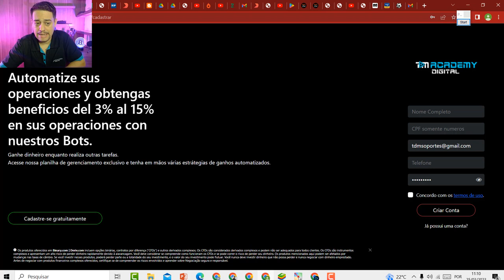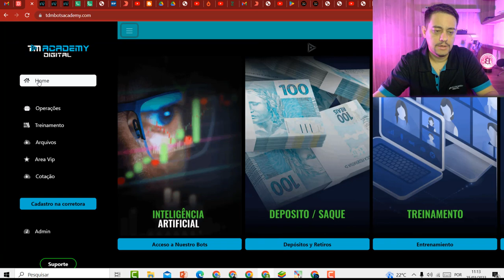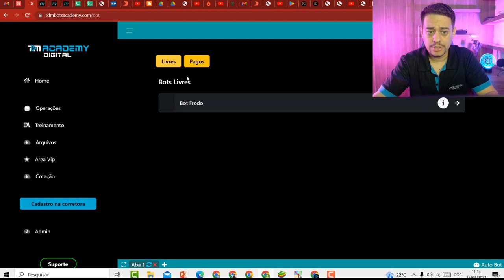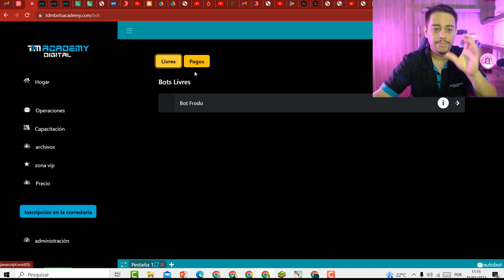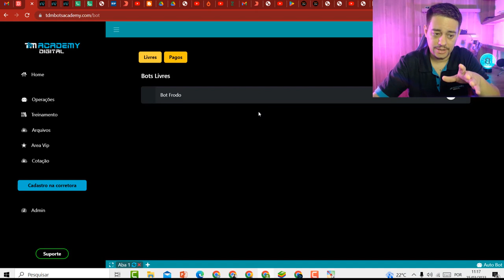Como Registrarse al Centro de Comando bot TDM para Acceder a los BOT Gratis Parte01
deriv TDMACADEMY tradingcriptomonedas binancetrading BINANCE inversiones. Operaciones en VIVO mercado Sintético Generando 10% en 25 minutos. Como ganar dinero en el mercado sintetico, deriv duplicando tu inviersión en 48hr. CONEXIONES EN VIVO.
REGISTRO AL CENTRO DE COMANDO BOT TDM GRATIS
👇Solicita un cupon de ingreso a nuestro grupo de info de mercado sintetico
►Enlaces de interés: 👇
📌 FanPage: 👇